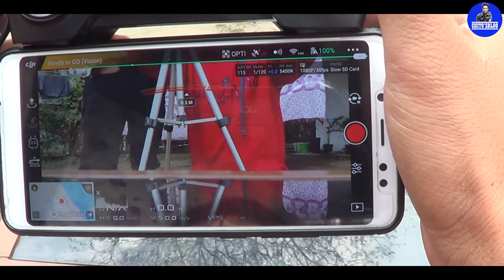UNBOXING DJI MAVIC AIR MY LITTLE BUDDY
It's a wonderful drone for Cenimatic shoot